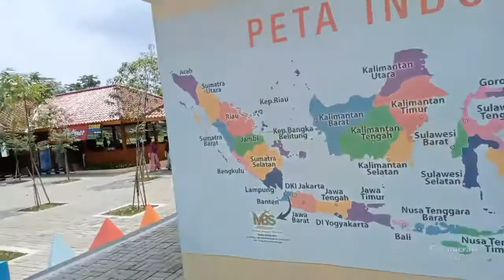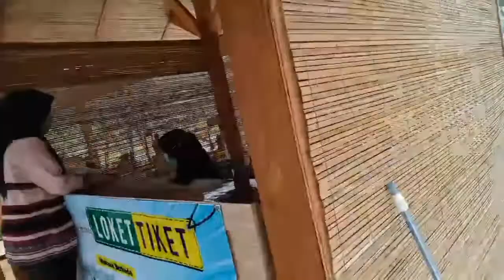Survey Tempat Acara LDKS SMP ISLAM IQRO PASARKEMIS Bersama Al Ukhuwah Tour&Travel (087784419450)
Melayani
sewa unit bigbus seat 45/50/55/59
                   medium seat 29/32/33/35/39
                  elf seat 17/19
                   Hiace seat 15
famgeth
study Tour
paket wisata
besanan
kunjungan industri
dll...